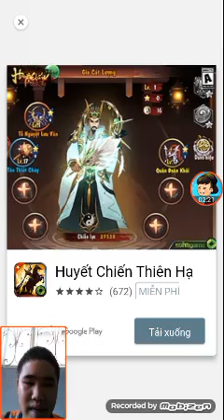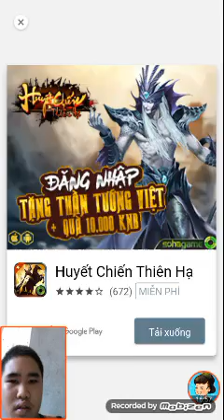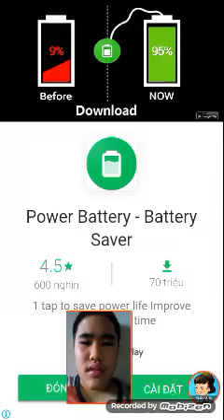Bóc trứng angry birds phần 3